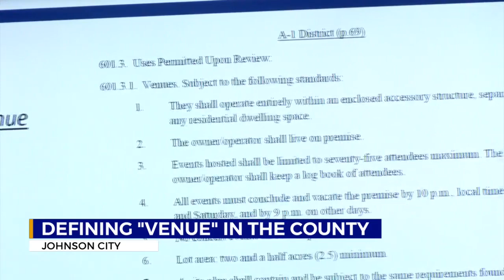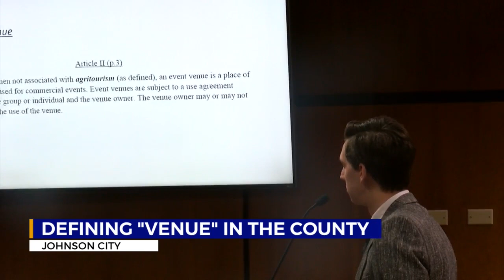JC Planning Commission fails to recommend amendment on Washington County event venues